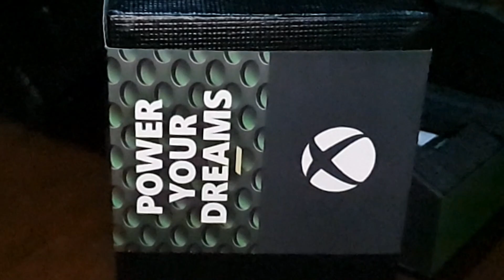UNBOXING XBOX SERIES X - COM AJUDA DO TIAGO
Muito obrigado por ter assistido ao vídeo!

Subscreva o nosso Canal de Youtube.

► Partilhe este vídeo com os seus amigos e familiares.